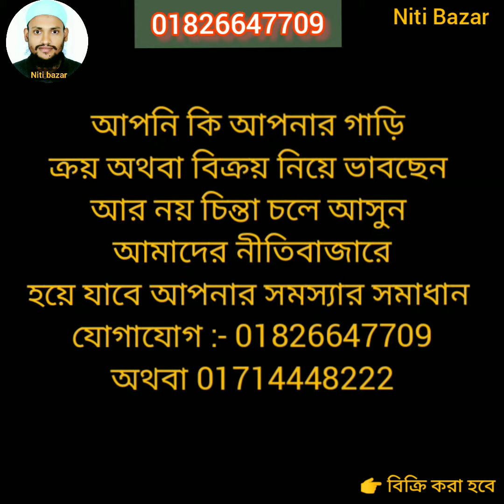Toyota Corolla 100 wagon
আস্সালামু আলাইকুম ওয়া রাহমাতুল্লাহ

এই গাড়িটি সম্পর্কে বিস্তারিত জানতে
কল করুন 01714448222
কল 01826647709